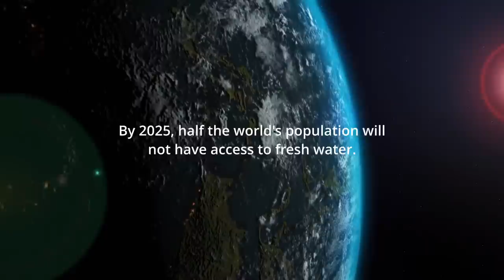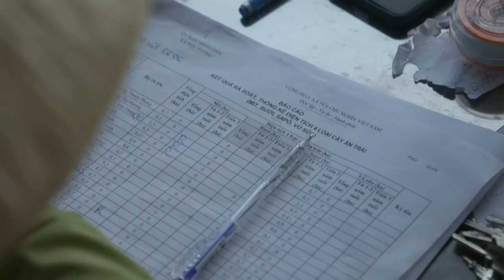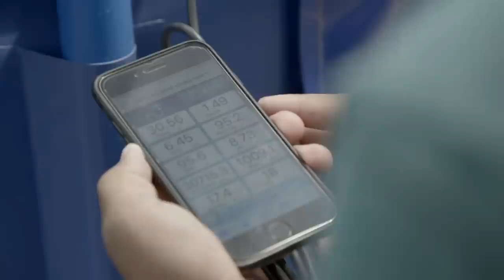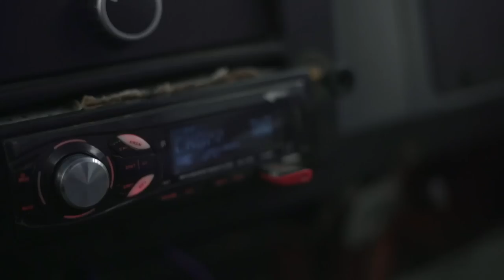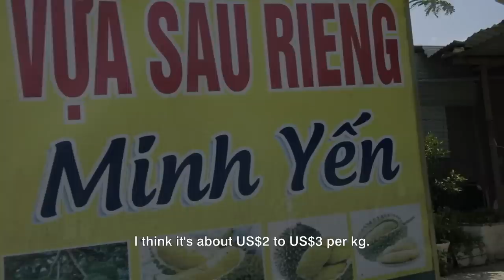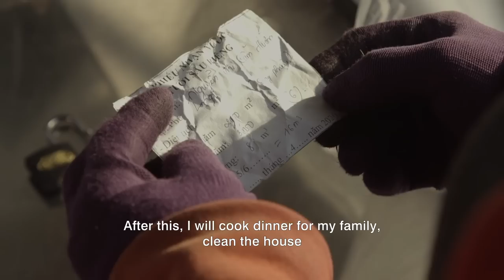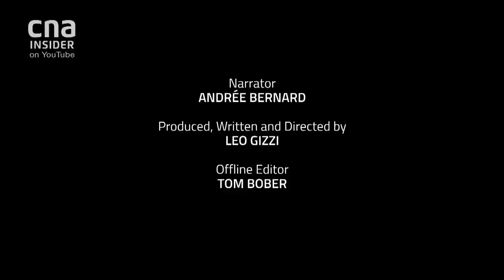War For Water: What Happens When Asia's Rivers Dry Up? | The Longest Day | Climate Change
By 2025, half the world's population will lack access to freshwater. For millions across Asia, this is already a reality. We turn the spotlight to three countries: Vietnam's Mekong Delta is in the grip of the most severe water shortage in living memory. Declaring a state of emergency, the local government have begun transporting freshwater into the worst affected areas. Over 24 hours, we follow a young durian farmer, Ms. Nho as she races to keep her small farm alive. This emergency water is her family's final lifeline. In Singapore, urban fish farmers are forced to conserve the water they have, as they strive to protect Singapore's food security in an increasingly unpredictable climate. In Jakarta, people's daily search for water is threatening the megacity's very existence. Over-extraction of groundwater is causing the city to sink by up to 25cm a year. We follow two well-diggers as they manually install a 12-metre well at a residential property - but at what cost?

About The Longest Day: A snapshot of Asia today - told through the voices of farmers, health workers, city residents and displaced families on the frontlines of the climate crisis, as they confront the many challenges unfolding over 24 hours.